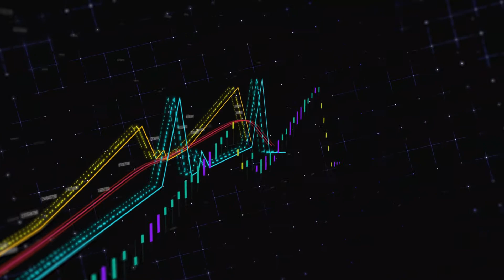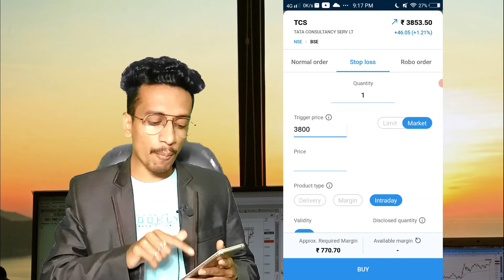Angel Broking app से DELIVERY ORDER और साथ में STOP LOSS ORDER लगाना सीखे !! DELIVERY ORDER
HELLO DOSTO..